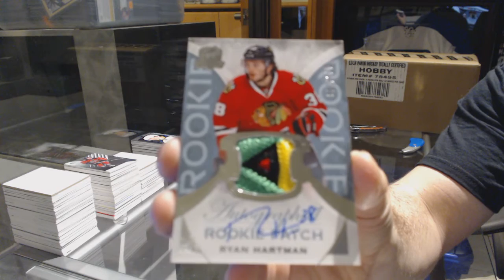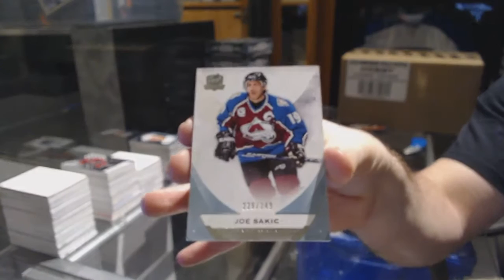15-16 Upper Deck The Cup Hockey Box Break - C&C GB #7062